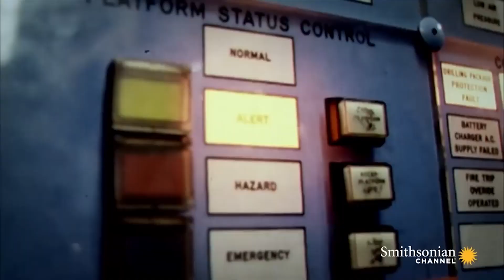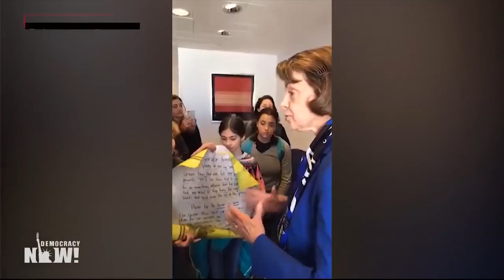DeusVult - Greta Thunberg - Terror Duck Edit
Original track by Sefa, Vertex, Crypton, Cyclon